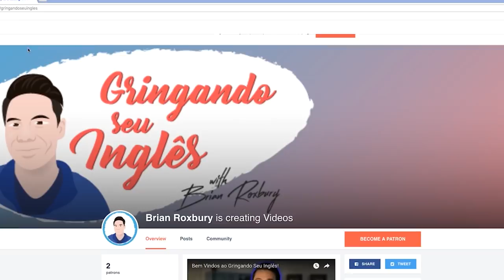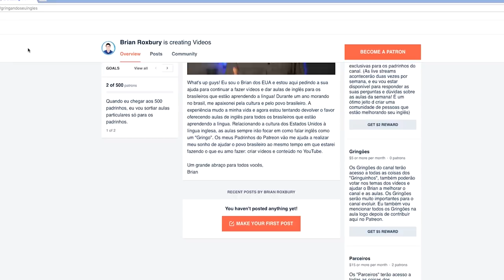As Piadas do FRIENDS que você não entendeu | Gringando seu inglês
Hey guys! Se você está aprendendo inglês e quer dicas e aulas, visita meu novo canal